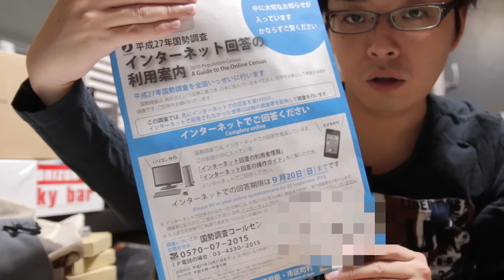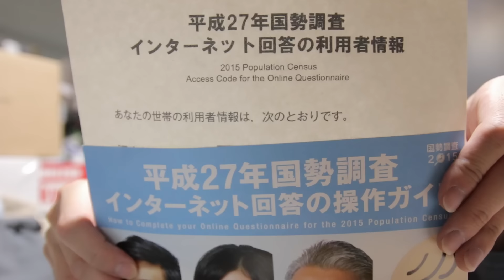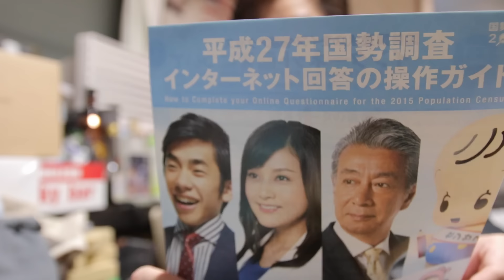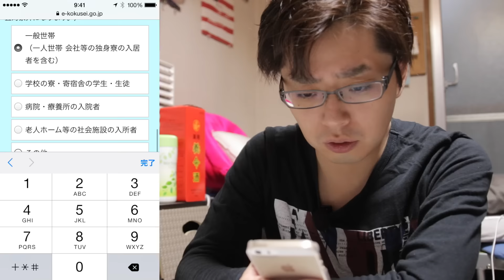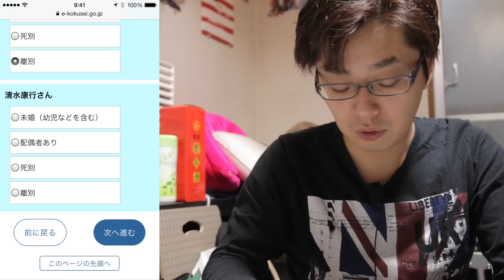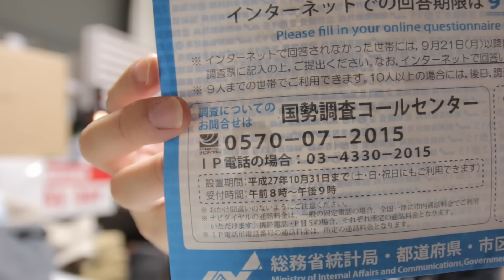【国勢調査2015】2015年9月20日(日曜日)まで！スマホでインターネット回答してみた！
2015年9月20日(日曜日)まで！
スマホでインターネット回答してみた！

ってか前半ずっと「こくぜいちょうさ」って言ってます(^^;
正しくは「こくせいちょうさ」ですw

▼▼▼▼国勢調査2015 キャンペーンサイト‐ 総務省統計局▼▼▼▼

★TAMRON 大口径標準ズームレンズ SP AF17-50mm F2.8 XR DiII VC キヤノン用 APS-C専用 B005E